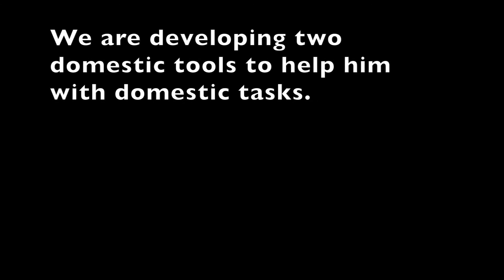Helping Hand Tilting Table | CORNELL D+EA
This video introduces two early efforts at designing, prototyping, and testing robotic, domestic "power tools" enabling independent living, at home and in the office. The two prototypes and their video were outcomes of assignment-1 in "DEA 4210 Interactive and Adaptive Environments," a design-research studio course offered by Professor Keith Evan Green.